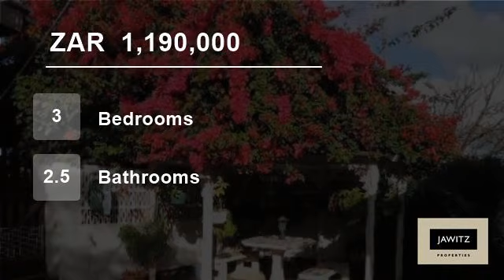3 Bedroom House For Sale in Kelso, Pennington, South Africa for ZAR 1,190,000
Property Description

This home has it all for the holiday maker,

Beautiful sea views, loads of sleeping space including an enormous dormer room, double garage and secure off street parking.

The pool area and lapa are perfect for relaxing and unwinding.

Why not make this your dream home away from home?